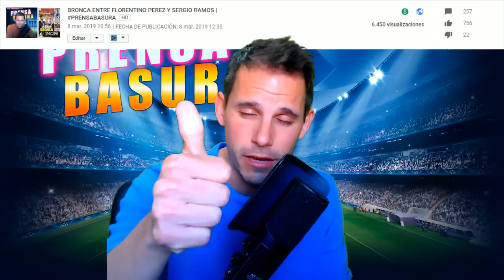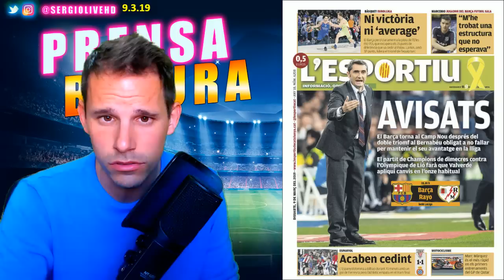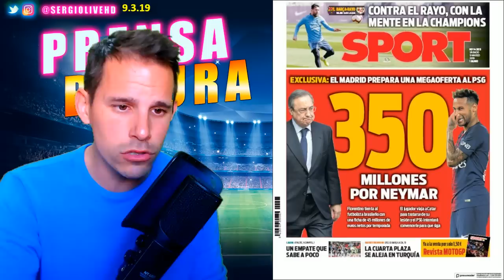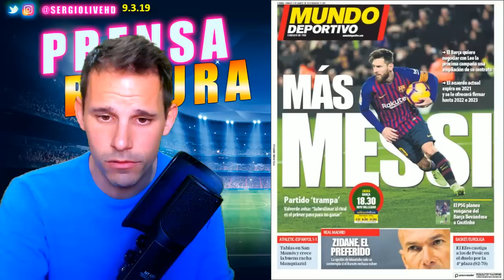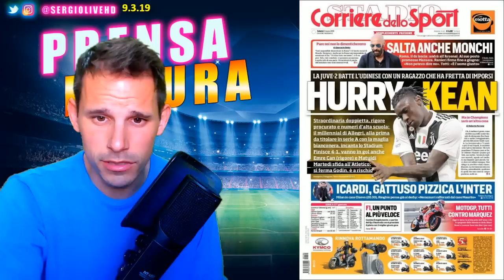ES SERGIO RAMOS EL TOPO DEL VESTUARIO? + 350 MILLONES POR NEYMAR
PRENSABASURA :: SECCIÓN DONDE ANALIZAMOS LAS PORTADAS DE LOS DIARIOS DEPORTIVOS DE ESPAÑA E INTERNACIONAL DEL DIA 9 DE MARZO DE 2019 CON SERGIO RAMOS COMO PROTAGONISTA ABSOLUTO DE LA PRENSA MADRILEÑA. EL SPORT SE INVENTA QUE EL REAL MADRID PREPARA UNA OFERTA DE 350 MILLONES DE EUROS POR NEYMAR JR JUGADOR DEL PSG CON UNA FICHA DE 45 MILLONES DE EUROS NETOS POR TEMPORADA. Y MESSI PODRÍA RENOVAR OTRA VEZ POR EL BARCELONA LA TEMPORADA QUE VIENE.